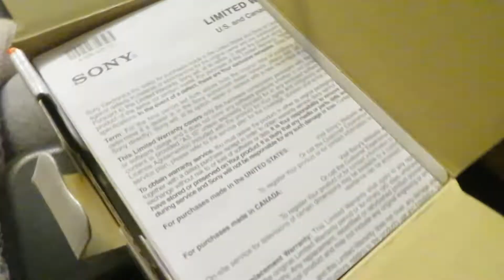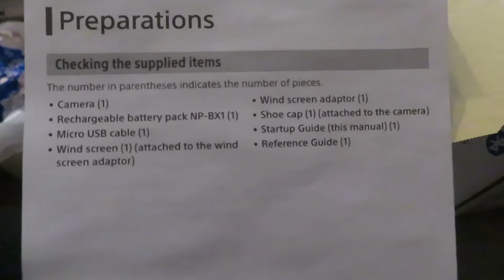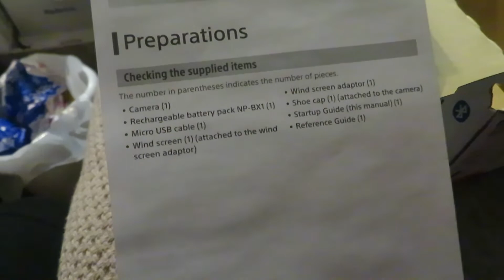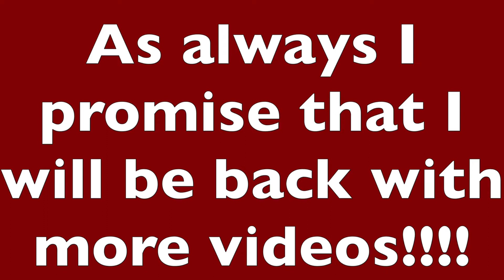This is more for you than it is for me: Let's open this together!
I can hardly believe it but did you know that I've been vlogging for more than three years now. So I decided that it was time to get a new camera. This time I went a little bit out of my comfort zone. I got a new brand of camera instead of Canon I went with Sony, and I like it even more because it is more clear and more still, and I can do a lot more in terms of the sound and the wind because it has a dead cat and I can even hook up a microphone to it if I want to.